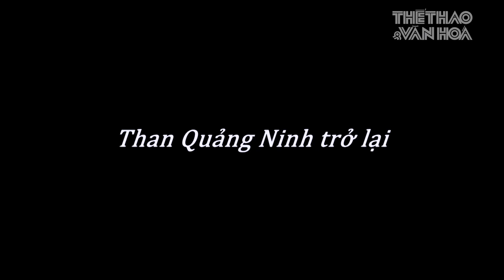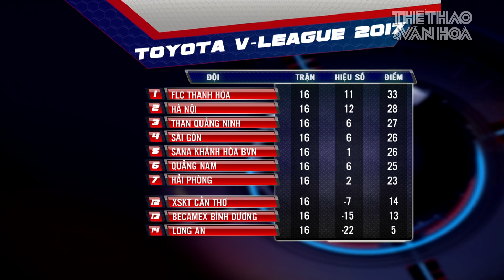Vòng 16 V-League 2017: CĐV Hải Phòng thách thức BTC V-League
Vòng đấu thứ 16 V-League khép lại với ngôi đầu vẫn thuộc FLC Thanh Hóa, nhưng điểm nóng thuộc về CĐV Hải Phòng với màn "đại náo" trên sân Cần Thơ để thách thức BTC V-League.